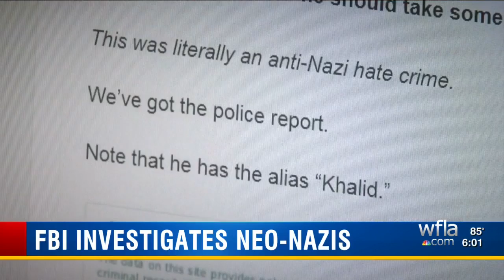FBI continues to investigate neo-Nazi connection to Tampa Palms double murder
People who live in the Hampton's community are on edge because of what police discovered in the apartment when they found the two victims.